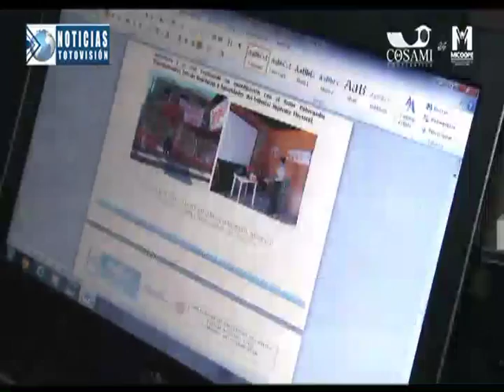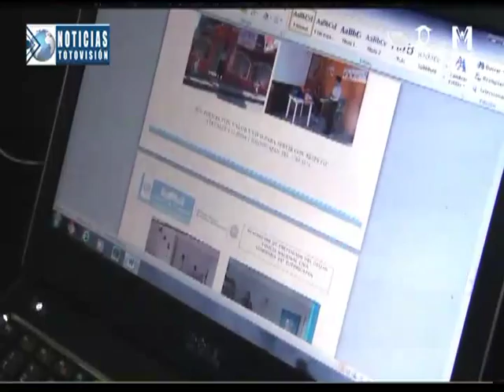PREVENCION DEL DELITO CAPACITA A TSE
El Departamento de Prevención  del Delito de la PNC  del municipio de Totonicapán da a conocer la planificación para evitar cualquier inconveniente en las próximas elecciones.